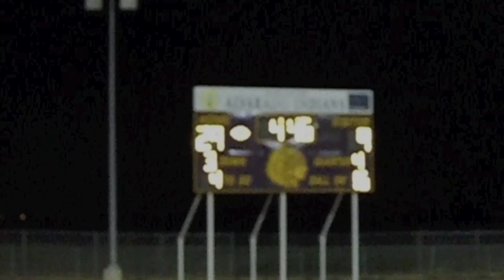GWB 2011 - The Horse and Santana.mov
Two signature numbers performed by the Alvarado High School Golden Warrior Band.